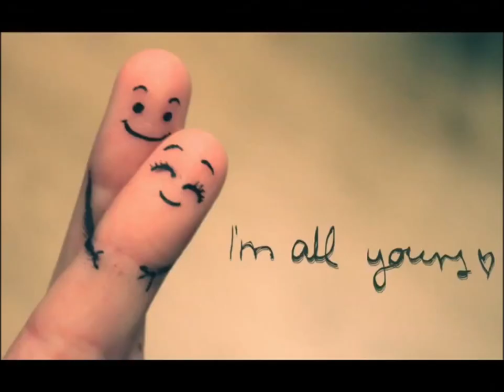Δεν με έψαξες και με έχασες - Στέλιος Θεοχάρους - Νέο 2015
Den me epsaxes ke me ehases - stelios Theoharous - new song 2015
STIXOI: KYPROS KOLIOS STELIOS THEOCHAROUS
MOUSIKH : KYPROS KOLIOS
KCM RECORDS